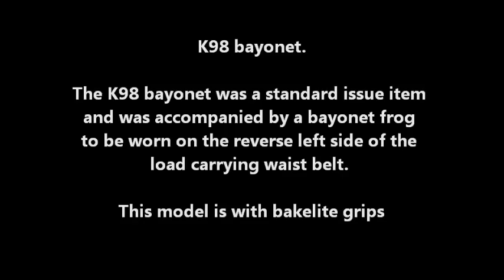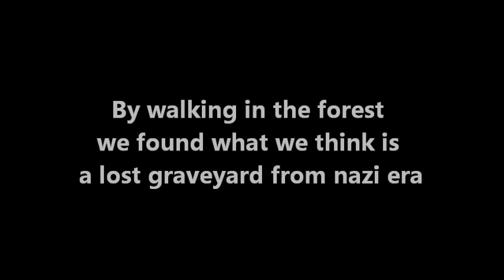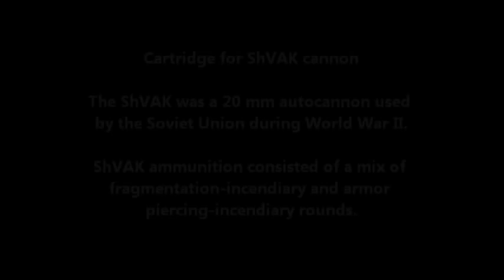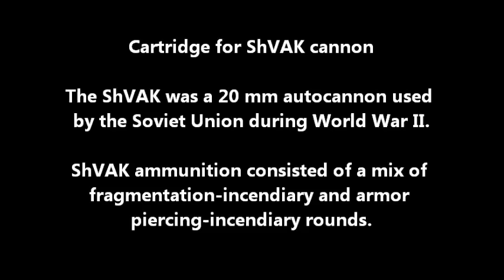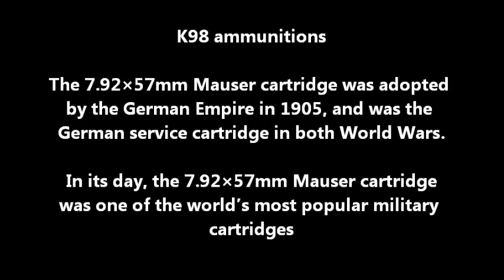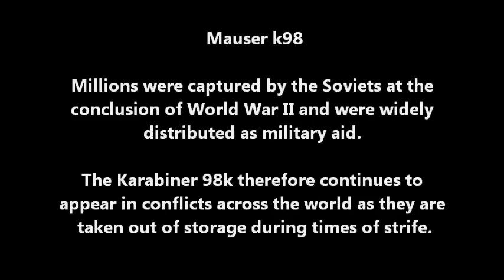Battle of Berlin Episode 2 - The lost nazi graveyard, German helmets, bayonets and rifles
This episode is the result of three different detecting session.
We took with us no explosives or alive ammunition.
Nothing is on sale.